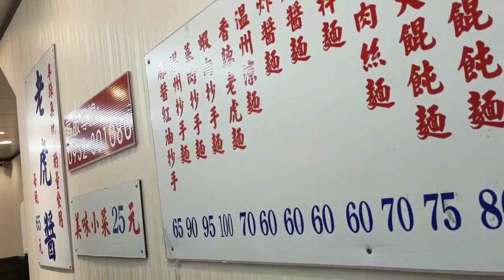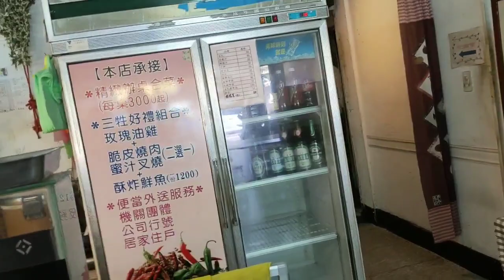吃餐簡單吃｜溫州大餛鈍～超大顆誒【吳懷中 小龜】